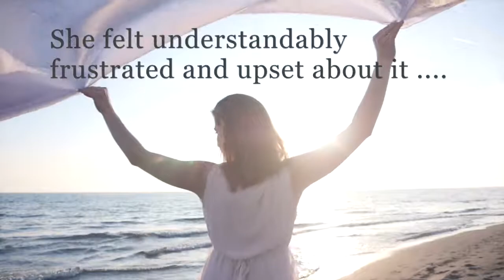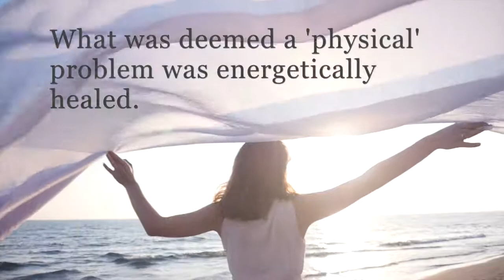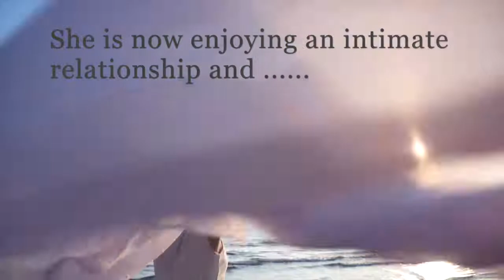A miraculous physical healing....the power of self-love.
Graduates of The School Of Self-Love share their stories of transformation in the areas of 'self', 'health', 'relationships' & 'career'.

In this video, an incredibly brave client shares her very powerful story around how she transformed her health through learning to love herself.

Having sex was a physical impossibility for this woman. After one powerful coaching session she experienced an energetic healing which enabled her to have an intimate relationship again after several years of suffering.

I hope her story inspires you.